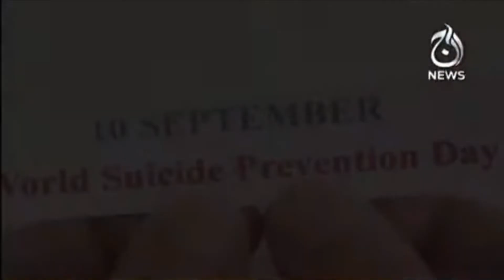Depression Say Kesay Bachain? | Aaj Pakistan with Sidra Iqbal | Aaj News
Aaj TV Official:
shorturl.at/iBDNX